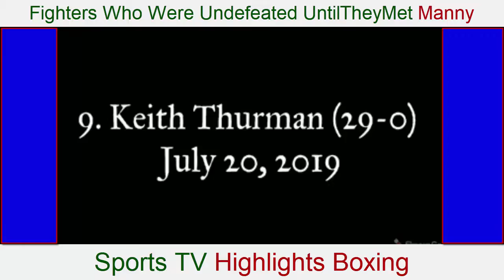Fighters Who Were Undefeated Until They Met Manny Pacquiao!!!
Don’t miss a minute of the action with Full Game Highlights, Top Performances and more from your favorite teams and players!

About Boxing : Las Vegas-based Top Rank Boxing is the country's premiere promotions company for the sport of boxing.